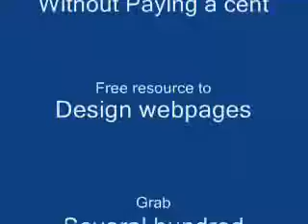Alanis Morissette - Hand in my pocket - DoctorKC